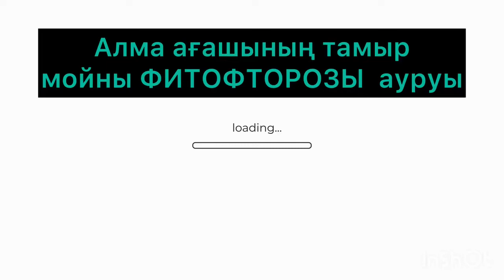Алма ағашы тамыр мойнының Фитофтороз ауруы… Crown root rot if apple ... Фитофтороз корневой шейки